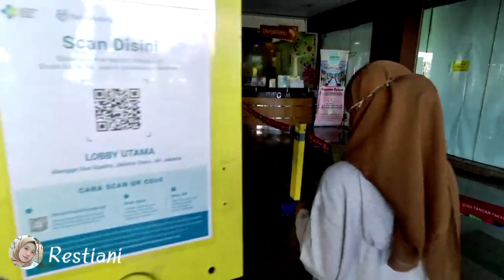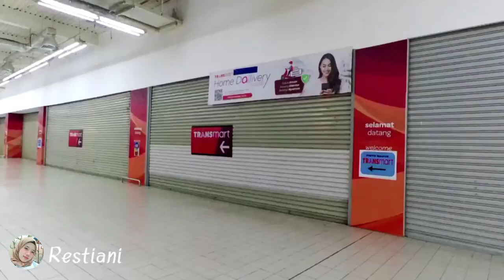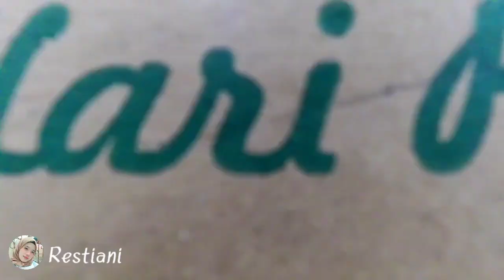Mangga Dua Square Jakarta 2022 masih sepi pengunjung dampak covid19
Situasi terkini mangga dua square dan carefour yang kini menjadi trans mart